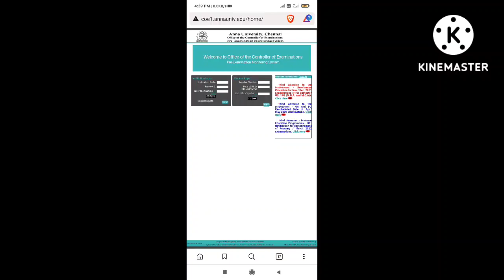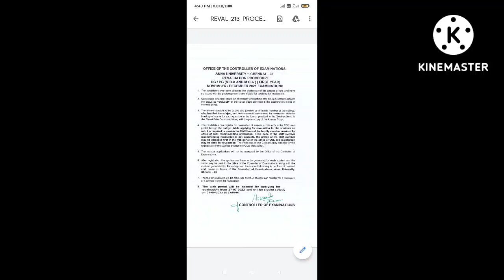Anna University Breaking NEWS